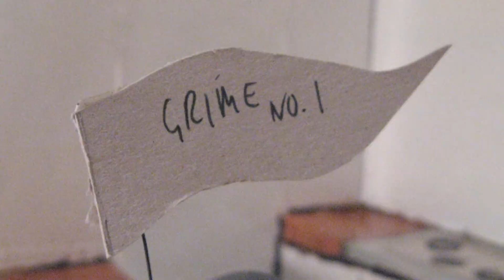Cillit Bang Advert (College project 2009)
This is one of my old college films recently uncovered.
The brief was to produce a 20-30 second advert for a household item picked from a list provided while staying faithful to the current marketing campaigns.

As soon as I noticed Cillit Bang on there I knew I must make this my advert.

What followed was an ambitious, technical and risky  project that lasted well over a month with every single shot including some verity of special effect. The reason behind this choice was the desire to experiment and    because I’d probably never have such an opportunity any time soon.

None of us noticed the green on the spray matching the green screen (which is something we were all kicking ourselves about afterwards). Also issues with the camera lens focus while on location threatened to ruin            everything.

But all things considered I had a blast making this film.